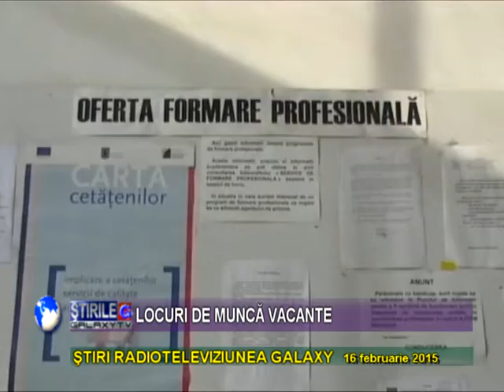LOCURI DE MUNCA IN EVIDENTELE AJOFM MEHEDINTI